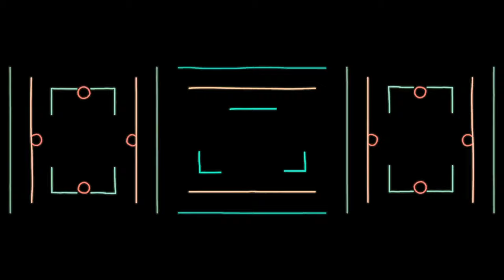Rihanna - Where Have You Been (FÄT TONY Remix) [Tech House]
/!\ ATTENTION /!\
If it violates copyrights is a more convenient way
please do not submit claims in breach of copyright.